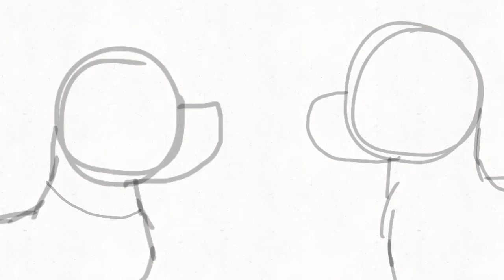Rewrite the Stars Map part 3 Wip 1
😂 sorry for all the Wips guys, I promise I’ll have something finished out soon! I’m just working really hard on a series right now, so that takes up most of my animating time!

Characters: Starlight and Silver.